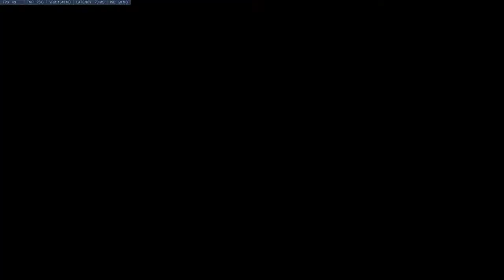Overwatch Ilios - Sombra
00:01 00:06 Secure the right side mini packs
00:13 00:18 Mercy
00:21 00:26 Take the left flank
00:26 00:31 Lucio
00:40 00:45 Can hear a laser turret, find it
00:51 00:56 Lock down the mini pack
00:57 01:02 Focus on orisa
01:01 01:06 Would be faster to use both minipacks instead of waiting for one to respawn
01:25 01:30 Translocator was fumbled
01:30 01:35 Fallback with lucio
01:33 01:38 Otherside looks about to be cleared, teleport there and flank
01:41 01:46 Teammates coming in, emp
01:51 01:56 This orisa's a shield dancer, unlikely to finish her off
02:10 02:15 Zenyatta ulting with his team about to push in, fallback into orisa's shield
02:12 02:17 Take opportunity while shielded to cloak and flank
02:18 02:23 Genji
02:41 02:46 This mercy is evasive
02:44 02:49 Focus on orisa
03:07 03:12 Ran into wall while check status
03:27 03:32 Noticed something different on the left, did not realize it was roadhog
04:22 04:27 This orisa's good, have to solo emp to get rid of shield
04:46 04:51 * * * * * round 2
05:26 05:31 Setup on the enemy veranda and lock minipack
05:43 05:48 Heavy attack, need to reposition
05:54 05:59 Evasive mercy
06:23 06:28 Brigitte, escape to veranda
06:28 06:33 Get back and hack brigitte
06:35 06:40 Get minipack for later use
06:40 06:45 Setup at veranda
07:15 07:20 Enemies together at the corner, emp
07:26 07:31 Shouldn't have chased mercy and focused on regaining the point
08:07 08:12 Trapped, atleast assist with zarya
08:19 08:24 Team missing, hack lucio
08:52 08:57 Hesistating more because of teammate, should have just gone with it
09:03 09:08 Enemies on point with teammates, emp
09:32 09:37 No enemies are getting picked off, not good
09:47 09:52 * * * * * round 3
10:30 10:35 Lock down megapack and setup in backline
10:37 10:42 Get tank to turn around
10:49 10:54 Enemies busy on point, unlikely to find beacon
11:01 11:06 Focused on by reaper, try to get around the corner
11:11 11:16 Couldn't finish off lucio
11:39 11:44 Setup near magapack and find healer
11:46 11:51 Mercy evaded
11:54 11:59 Couldn't finish off reaper
13:15 13:20 Kept alive by mercy, try to do as much damage as possible
13:26 13:31 Escaped, need to get back to mercy
13:30 13:35 But don't forget to setup escape again
14:18 14:23 Wait for team to emp